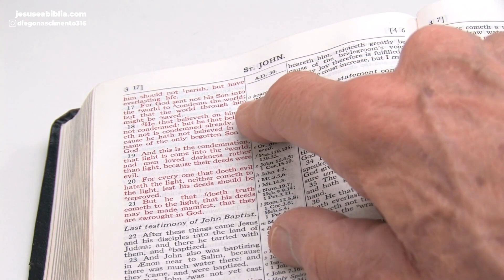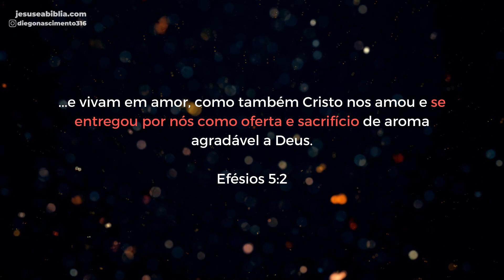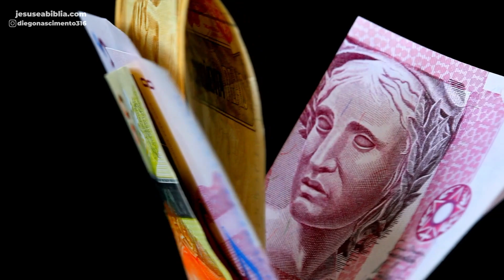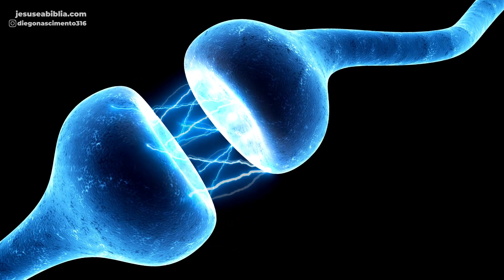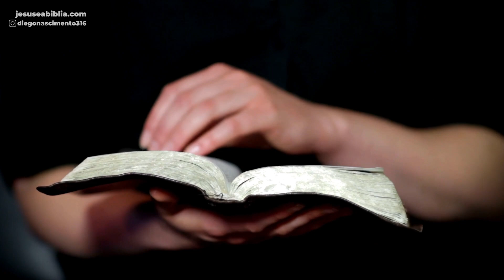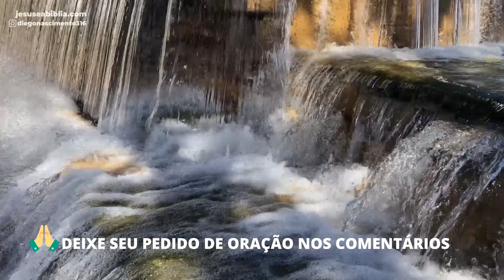Oração da manhã: A oferta de Jesus e a nossa oferta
Na primeira mensagem da Semana da Multiplicação quero conversar com você sobre a oferta de Jesus e a nossa oferta e a importância da nossa gratidão material.